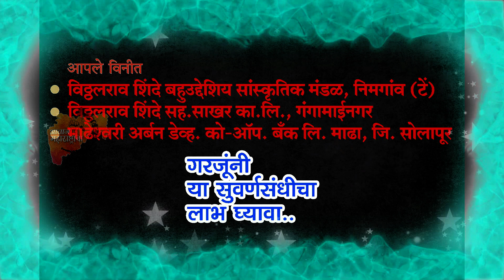68 लिंगाच्या दर्शनाला जाताना नगरसेवक किरण देशमुख व सुनील कामाटी